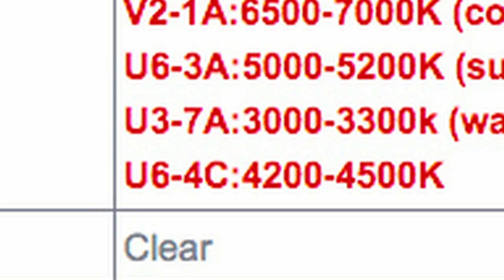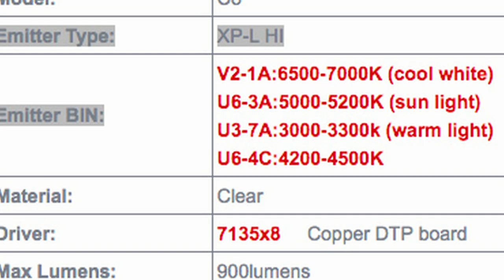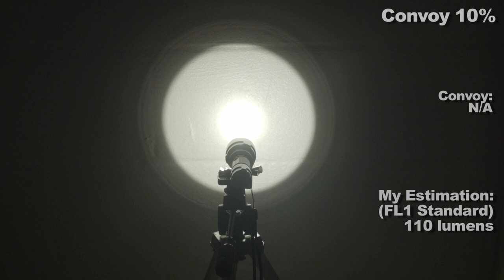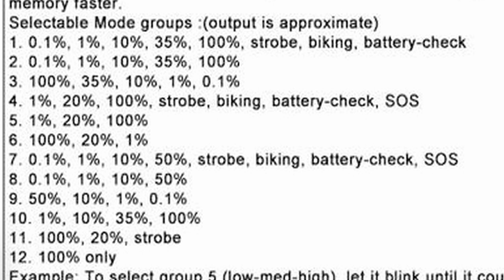(Sub $25) Convoy C8 Clear Flashlight review Best Budget Thrower Around Now Updated!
2017 brings a brand new updated and finish to the popular C8 flashlight.  This one is made by Convoy and has an improvced firmware and thermal management properties.  While it only puts out about 900 lumens, it’s still an amazing thrower with over 80,000 candela of throw.  This review shows why this is probably the best budget flashlight under $25.  It has many mode options, advanced programmable firmware, it’s waterproof, sturdy, and constructed out of a nice looking clear anodized aluminum.  In this review I demonstrate how to operate and program the User Interface, do a beamshot section with other popular throwers, and walk around with it at night, so you can see how it performs.  In the beamshot comparison you'll find the BLF A6 or Astrolux S1, the Klarus XT11S, the Astrolux SS, the Sunwayman D40A, the Noctigon Meteor, and the Convoy L6.  This is one of the most popular budget  thrower flashlights for a reason, and this review is the most comprehensive review of this flashlight on Youtube.